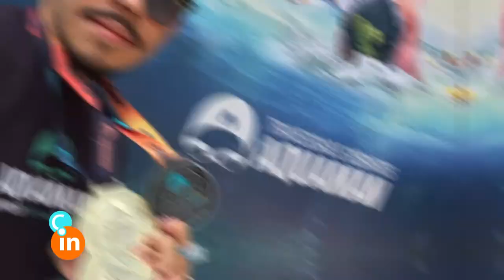CI OURO NA NATAÇÃO 03 04 19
Deficiente estreante em campeonato de natação traz o ouro para Sete Lagoas.